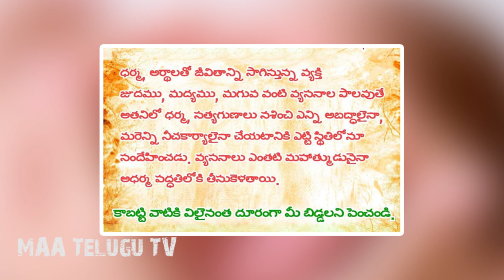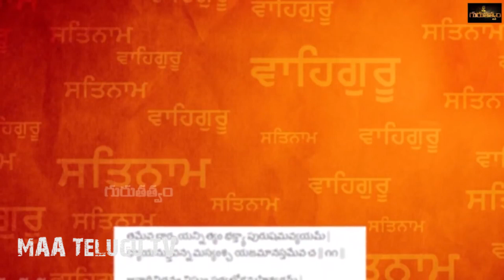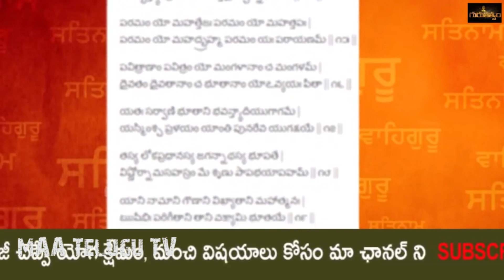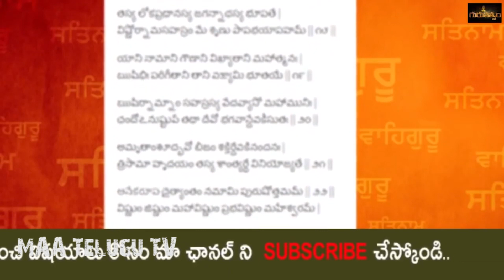ఓంకారం గురూజీ 'యోగక్షేమం' 15-07-2020 || Omkaram Guruji || MAA Telugu Tv